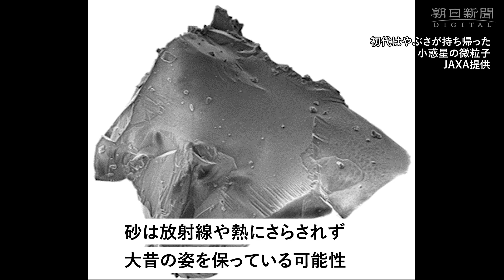【ザ 解説】小惑星探査機「はやぶさ２」 リュウグウ再着陸の最大ミッション